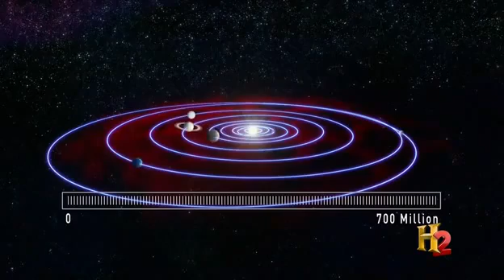How the Solar System was formed Part 1 HQ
Come join us in our research chat room for free.